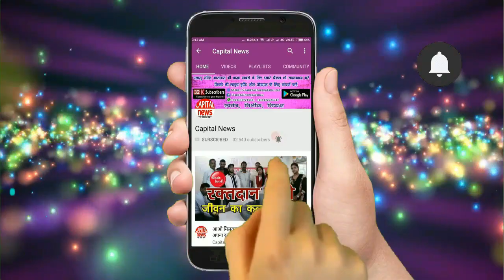पलामू के खदान में हुए गड़बलझाले पर सुप्रीम कोर्ट में होगी सुनवाई